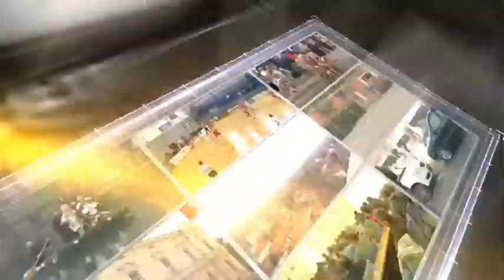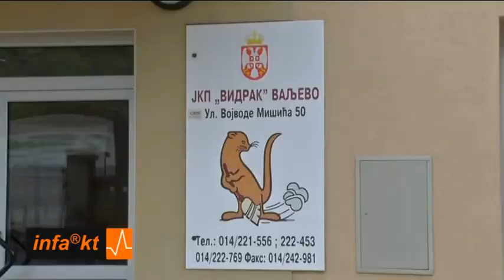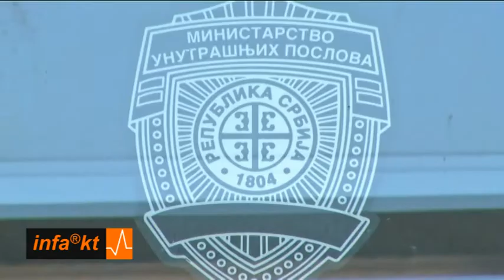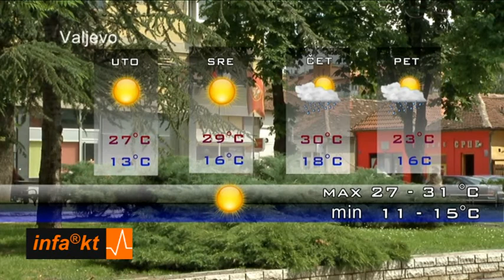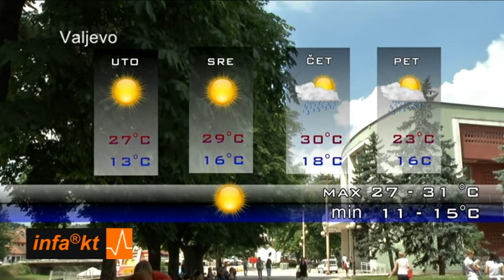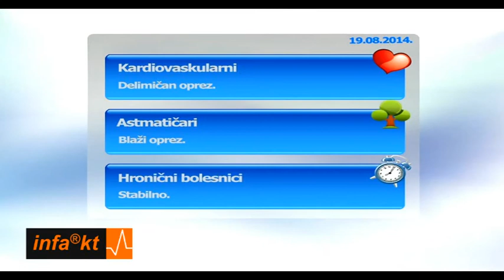INFAKT 18-08-2014 20.01